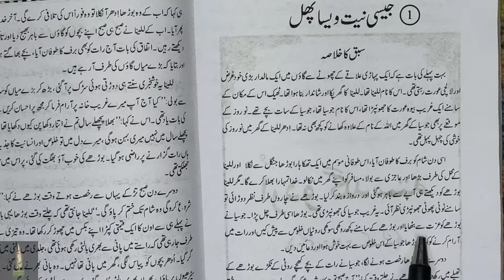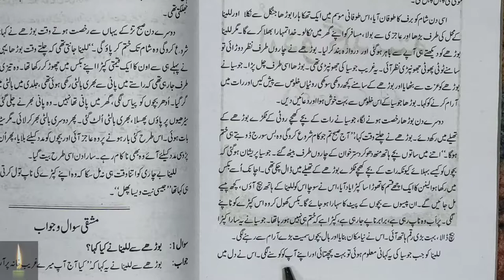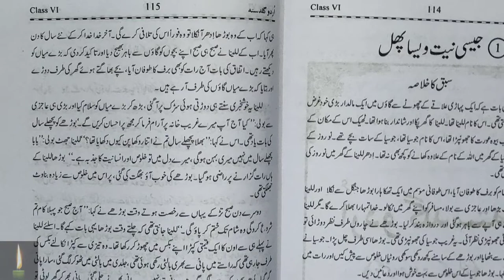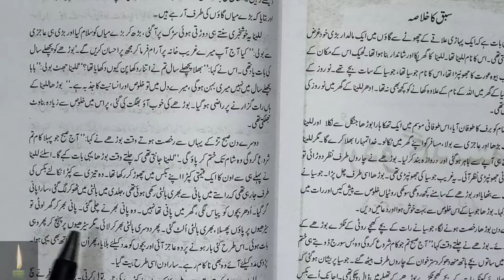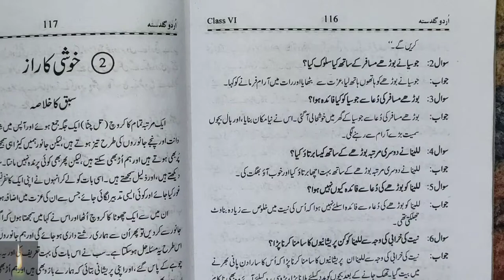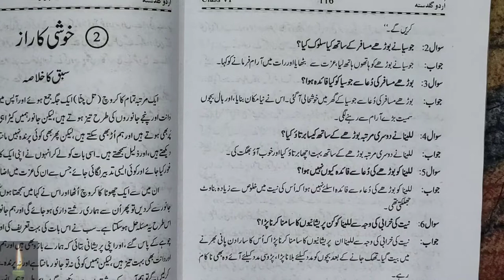Urdu || guldasta|| class 6|| ch 1|| Jaisi niyat waisa fal. chapter 1 with answerchapter 1 withanswer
Urdu || guldasta|| class 6|| ch 1|| Jaisi niyat waisa fal.

class 6 chapter 1 with answer Jaisi Niyat Waisa Phal chapter 1 with answer in short timing ncert cbse